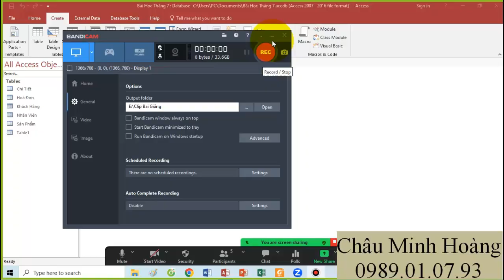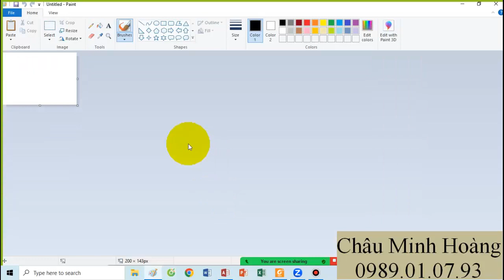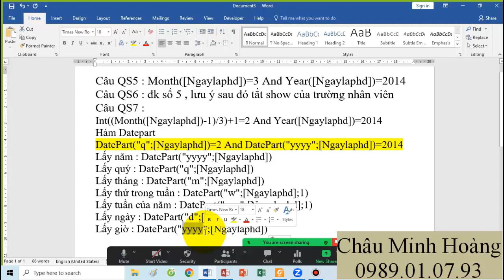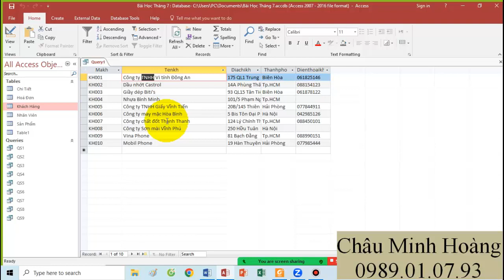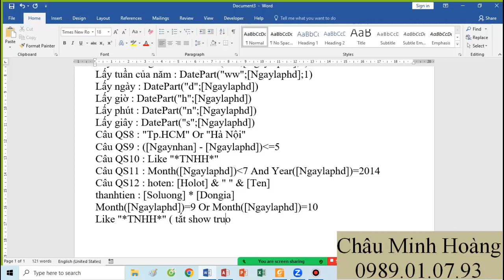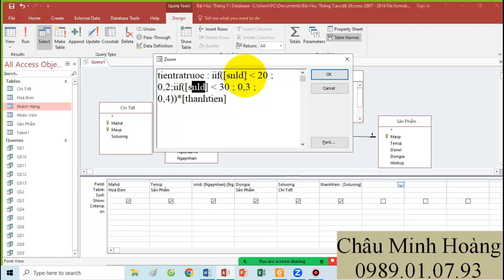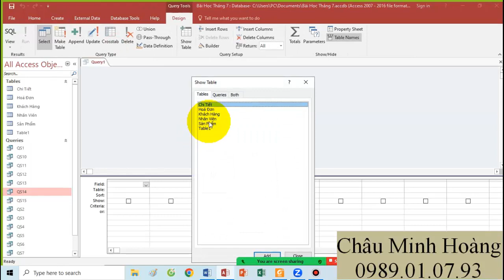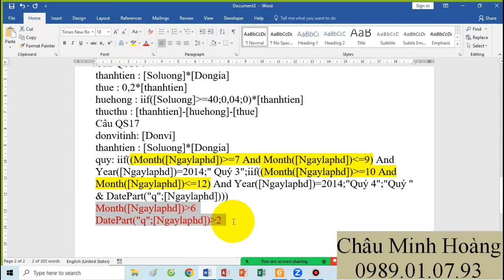Bài Giảng Buổi 9 Ca 18h Thứ 3,5,7 Lớp Học Tin A Nông Lâm Tháng 7 Ngày 22 Tháng 7 Năm 2023